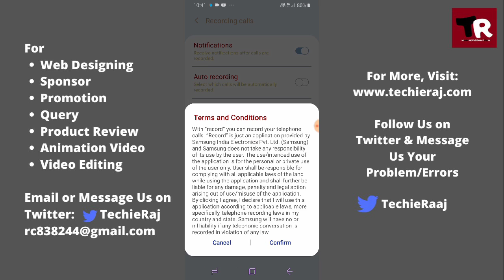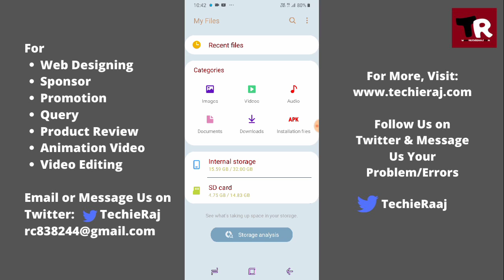Samsung A10s Auto Call Recording Setting